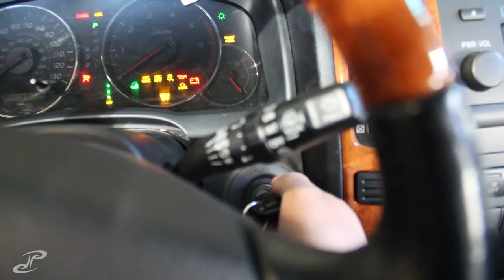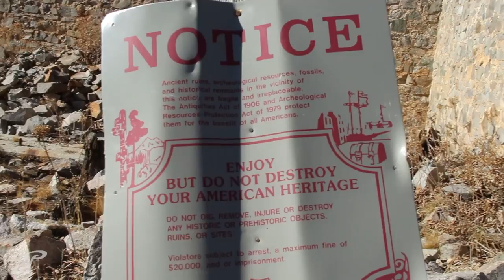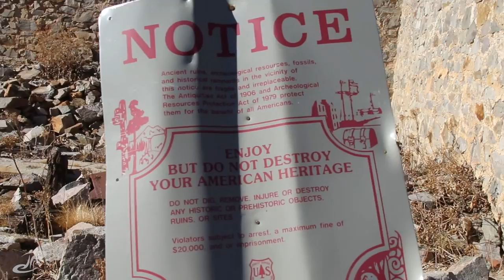VLOG 302 - found an abandoned mine from 1880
this was probably my coolest discovery yet. though i didnt necessarily find it, we stumbled upon the historical site while off roading in my friends new rzr. just an awesome day outside again. if you're interested to learn the histry of the mine google:

pride of the west tunnel, theres some awesome history and tells about how there was once a hotel nextdoor